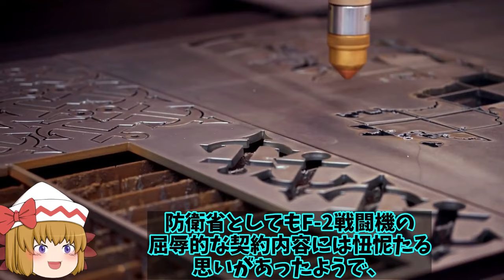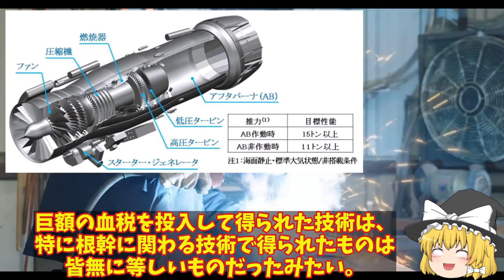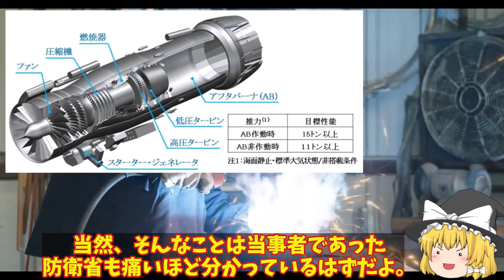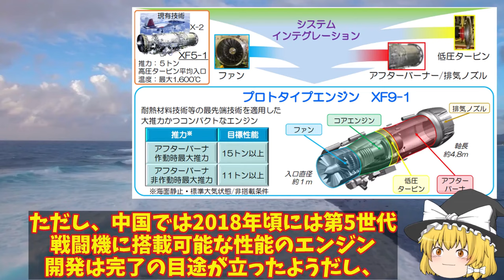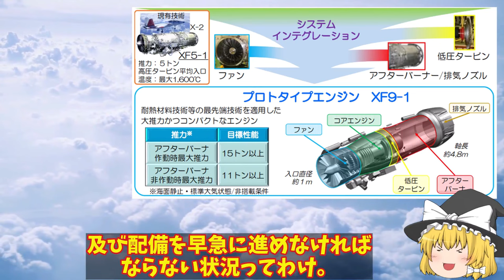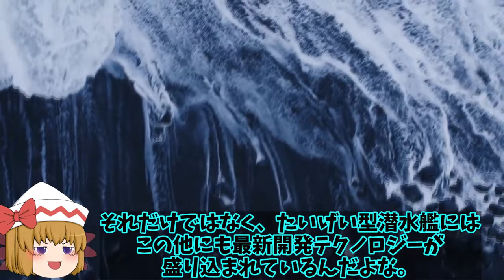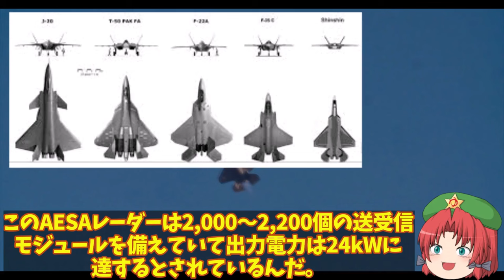【ゆっくり解説・軍事News】自衛隊最強スペシャル IIHI社XF9に国連が驚愕！中国とは性能と何もかも違うバッタモンばかりしている国【スペシャル・特集】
自衛隊最強スペシャル IIHI社XF9に国連が驚愕！中国とは性能と何もかも違うバッタモンばかりしている国【スペシャル・特集】

1IIHI社XF9に国連が驚愕！中国とは性能と何もかも違うバッタモンばかりしている国には本物の技術は？

2海自最新鋭はくげい潜水艦進水その性能は世界一！4000トン級となる潜航深度は最強へ？

3米F35Aと中J20が遭遇したが！その差は歴然だったWS15ステルス機に搭載でも複座式の機体とは？